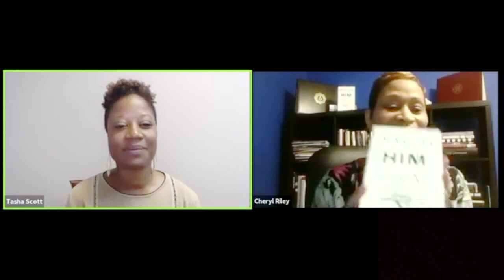Connected Women Win S2 E13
Special Guest: Cheryl Riley

Download The OnPoint Network app or watch on Roku
Follow on Facebook @coachtashascott